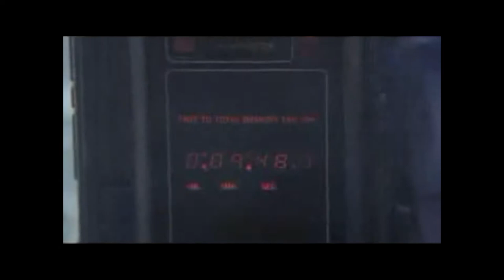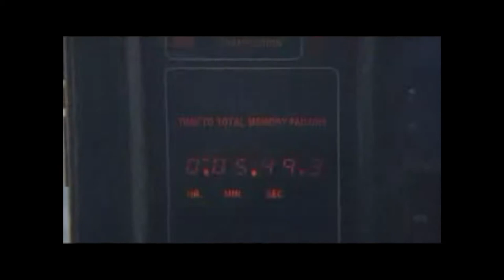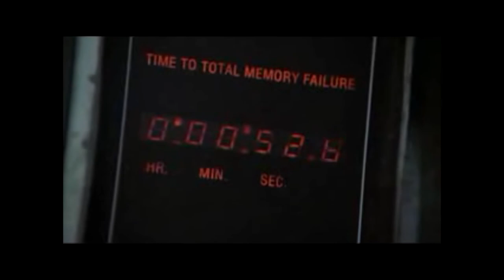Short circuit-Grave worm-I need a hero